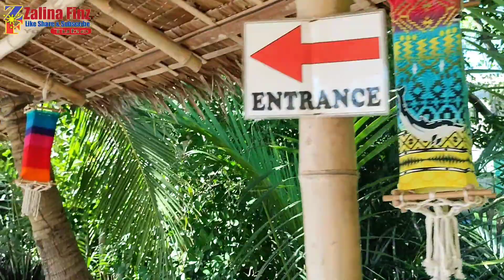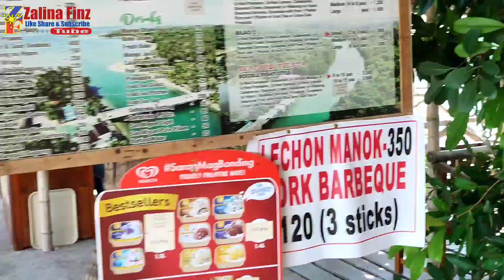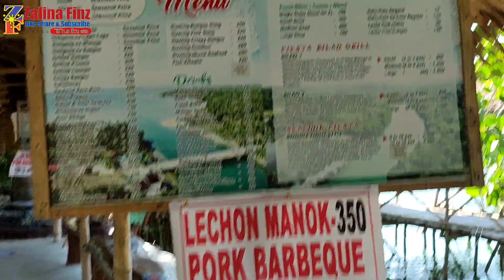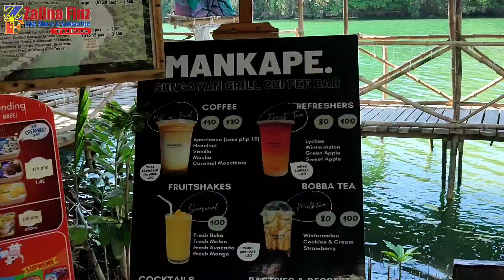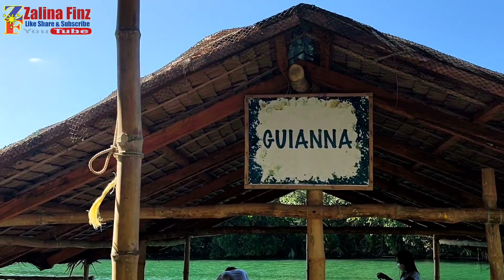Wow! river cruise | Balingasay River | Sungayan Grill | Bolinao